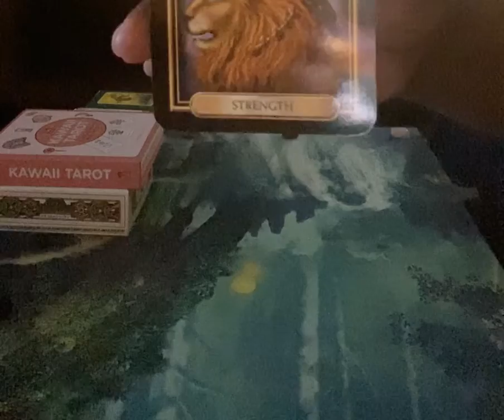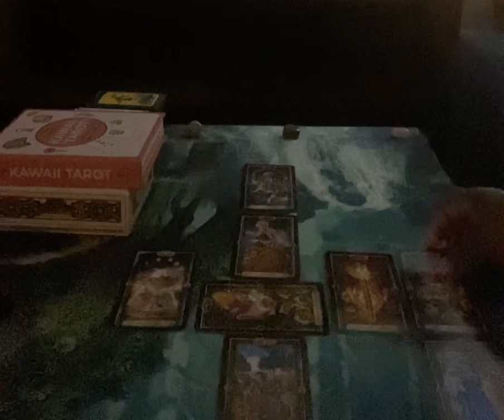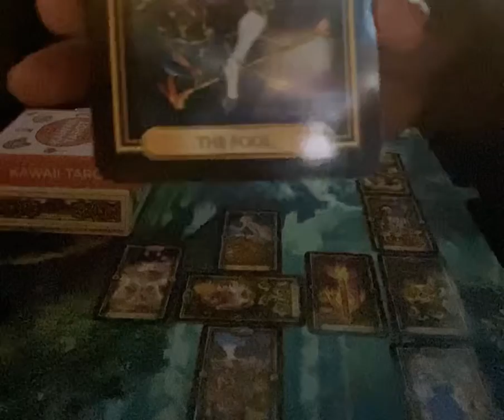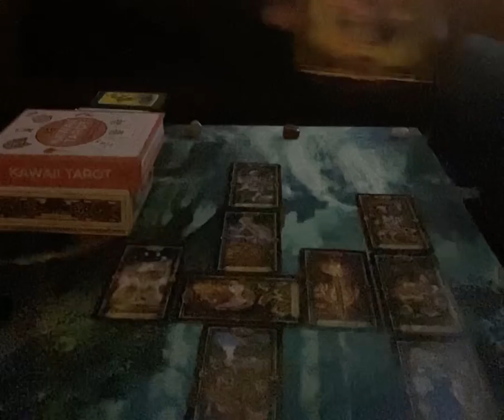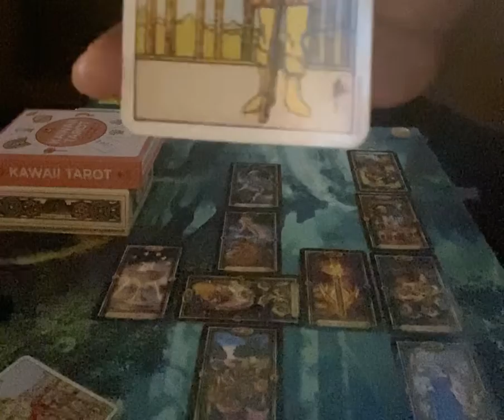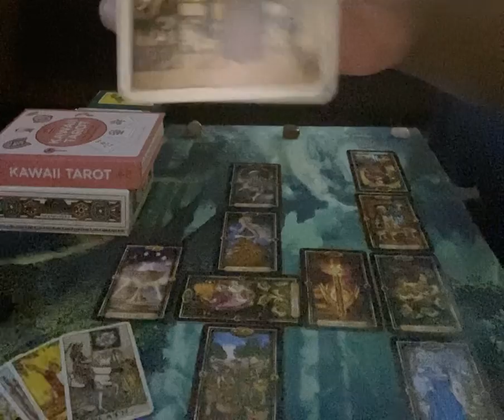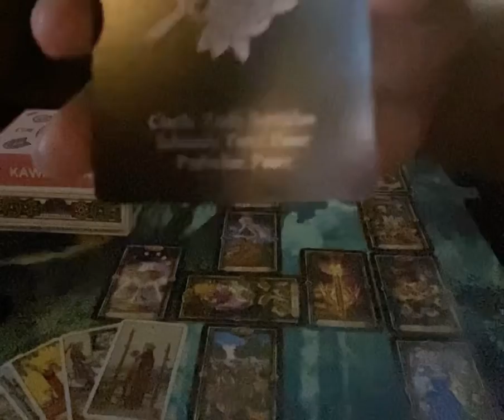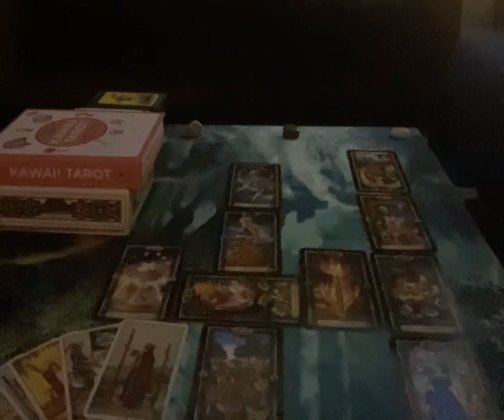Libra Weekly Love Reading ( Transformation Needed) May 11th- May 17th